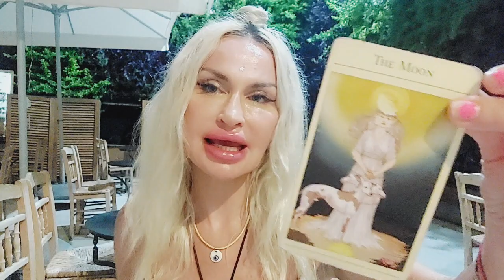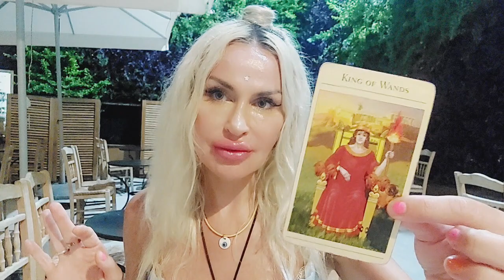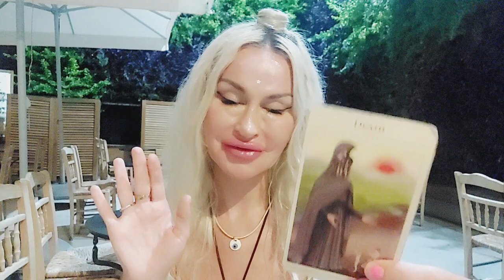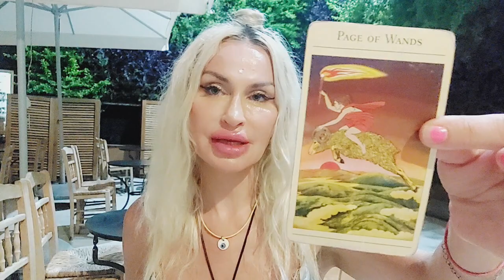LIBRA TAROT ♎️ "THEY WANTED U 2 SUFFER🐍PLAYED GAMES🔮NOW THEY MISS U!" ❤️ OCTOBER 2023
✨️Libra Tarot October 2023 Love reading💙

💜🌟ALL READINGS, SPELLS and COACHING is NOW HALF PRICE UNTIL THE END OF OCTOBER!☀️💜